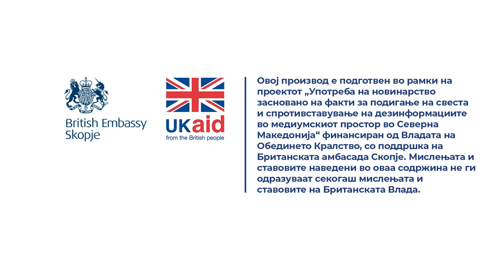Како може фирмите да ја добијат потребната документација за да конкурираат на тендер?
Одговара Ирена Лазарова од Централниот регистар на Република Северна Македонија.